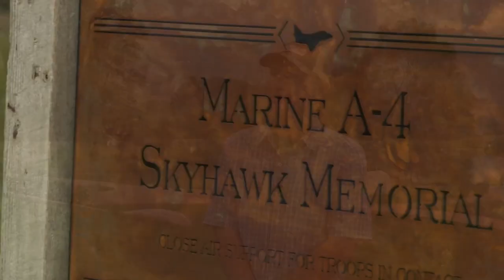Fly fishing movie filmed in Montana